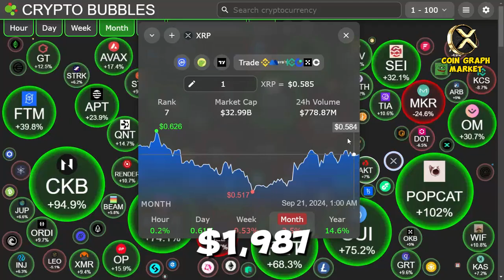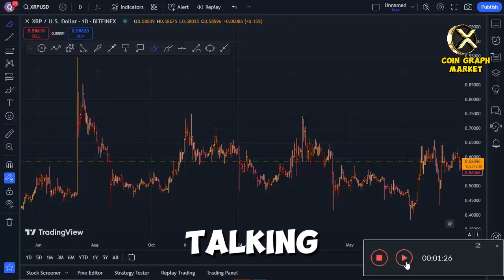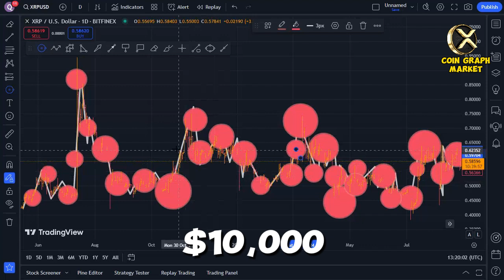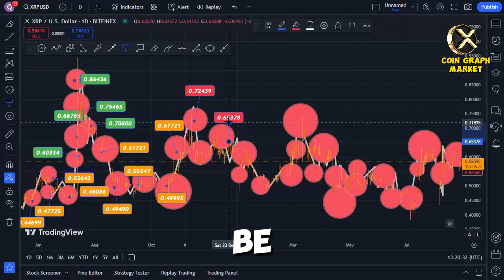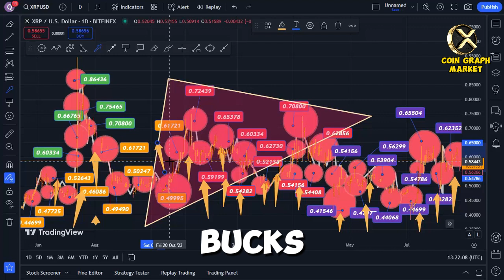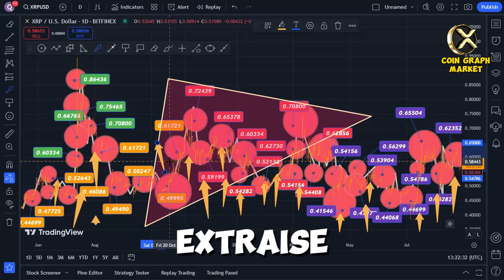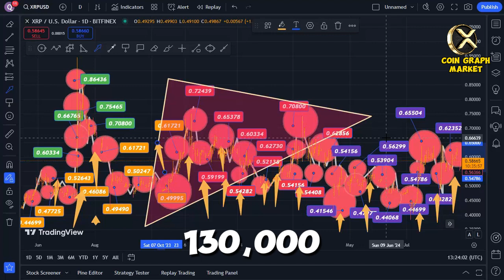"XRP Price Glitch Hits $102.47 on Binance! BREAKING Ripple XRP News"